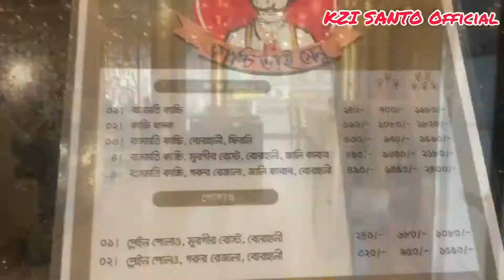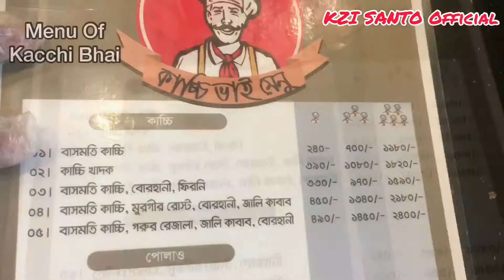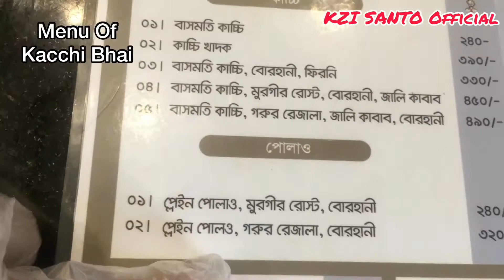(FOOD REVIEW) VLOG - 8 | কাচিচ ভাই | KACCHI BHAI KACCHI REVIEW | KZI SANTO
(FOOD REVIEW) VLOG - 8 | Kacchi Bhai | কাচিচ ভাই | Kacchi REVIEW | KZI SANTO|
FB ID

INSTRAGRAM PAGE

Some other vlogs you can also watch

Vlog - 6 link (পুরান ঢাকা)

Kacchi Vhai (bashundhara outlet)